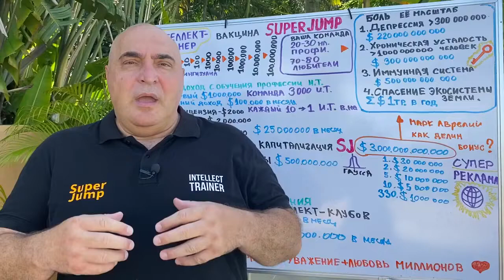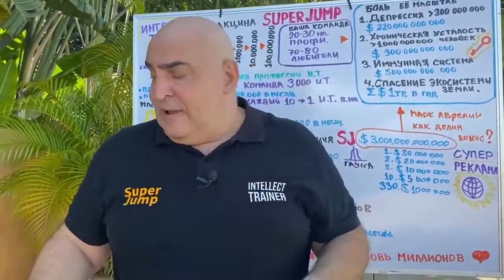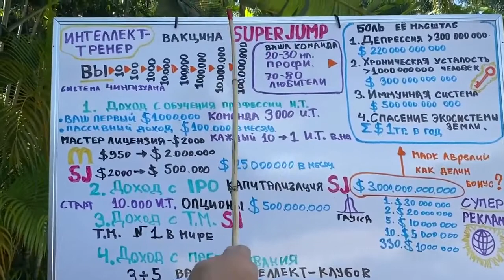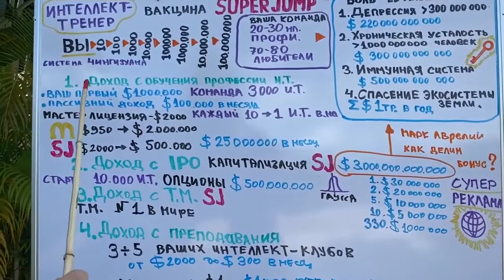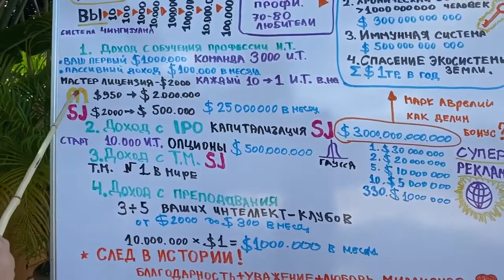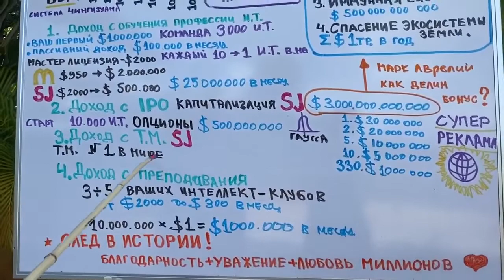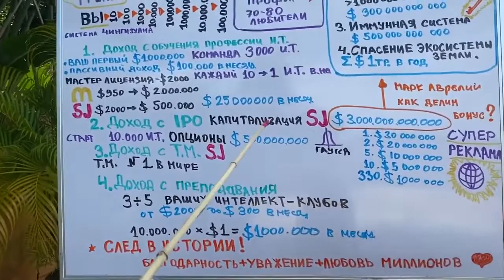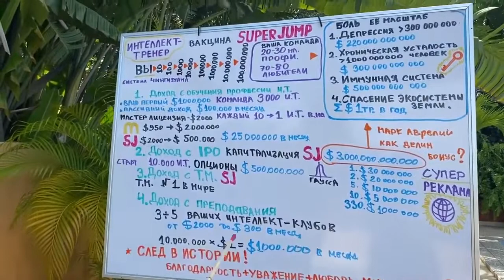superjump Супер Джамп Новая индустрия дохода в интернете! [Светлана Калинкина]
ЧТО ТАКОЕ НОВАЯ  ИНДУСТРИЯ ИЛИ НОВАЯ РЕВОЛЮЦИОННАЯ МЕТОДИКА SUPER JUMP ?

SUPER JUMP - это ежедневный колоссальный заряд светлой , созидательной , позитивной , легкой , развеивающей , солнечной энергии .

SUPER JUMP - это самый короткий путь к самому себе , как говорил Сократ : «Познай себя и ты познаешь вселенную и Бога.»

SUPER JUMP - это простая и эффективная тренировка по развитию и усилениний качеств.
VQ - коэффициента жизненной энергии
EQ - эмоционального интеллекта
LQ - коэффициента любви

SUPER JUMP - это школа  развития идеального самого себя длинною в жизнь .В SUPER JUMP человек  одновременно сам скульптор и сам  божественный мрамор из которого он каждый день осознанно создаёт  шедеврального , счастливого , сильного , гениального себя . И  от этого процесса человек получает огромное количество энергии и кайфа .

SUPER JUMP - это боевое интеллектуальное искусство, повышающее конкурентоспособность обычного человека в десять раз .

SUPER JUMP - это новая , позитивная , развивающая , креативная вселенная - интересней  и ярче  в сто раз вселенной Marvel .

SUPER JUMP - это новые добрые , удивительные , мега  светлые друзья и знакомые . Новая  возвышающая, развивающая, обогащающая среда, в которой отдыхает и заряжается душа, в которой хочется быть .

SUPER JUMP - это первая онлайн методика тренировки иммунной системы человека.

SUPER JUMP - это новая  философская  максима «Человек есть генератор счастья»

SUPER JUMP - это первая в мире взрослая педагогика, сегодня миллиардам взрослых людей нужно заново научиться учиться.